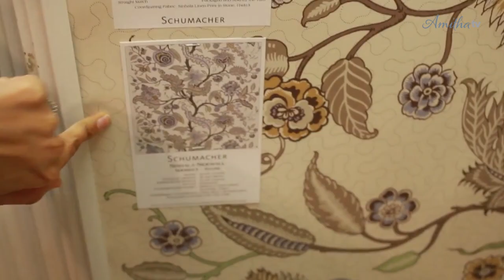Glam Powder Bathroom Makeover | 5 Signature Design Touches I Use On EVERY Renovation | Amitha Verma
This is a glam powder bathroom makeover I've waited too long to complete. Once I started incorporating these 5 signature design touches I use on every renovation, this jewelry box of a space is coming together beautifully!

As I've seen my half bathroom come together, I knew I just had to share my tips with you.

Timestamps:
00:00-00:52 - Intro
00:52-01:14 - Unique bathroom vanity
01:15-01:34 - Amitha Verma chalk finish paint
01:35-01:54 - Powder bathroom lighting
01:55-02:09 - Bathroom chandeliers
02:10-02:34 - Powder room mirror ideas
02:35-02:59 - Powder room wall finishes
03:00-04:00 - Glam powder bathroom makeover
04:01-04:36 - Outro

My glam powder bathroom makeover would not be the same without the different styles of vanity lighting, sconces, chandelier, mirrors, Amitha Verma Chalk Finish paint on my bathroom vanity, and the style that I chose for my powder room wall finishes.

I always keep these half bathroom decorating ideas in mind:

1)Look for a unique vanity - antiques, appliques, painted finishes. Go wild and bring in multiple colors.

2) Add two different layers of lighting - unique sconces (modern, traditional, or antique)

3) Beautiful chandeliers - designer finishes

4) One of a kind mirror - simple or decadent

5) The wall space within the powder bathroom - plaster, handpainted, stenciling, and wallpaper

Once you start your project before you get the beautiful “After” pictures, you have to make it through the ugly “middle” stages.

It’s never pretty, but I promise you, it’s always worth it.